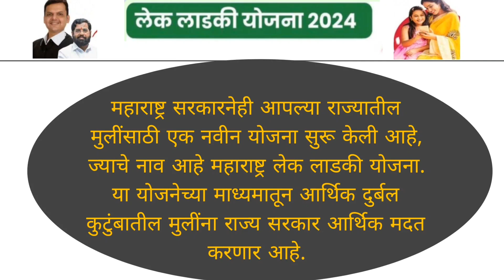Lek Ladki yojna 24